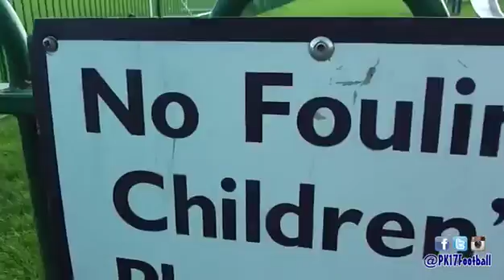football funnies 2016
football funnies 2016 football funnies 2016 football funnies 2016 football funnies 2016 football funnies 2016 football funnies 2016 football funnies 2016 football funnies 2016 football funnies 2016